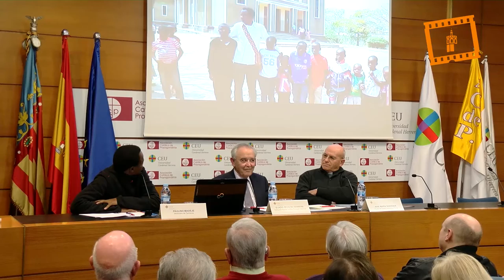Manos Unidas presenta su campaña 2017 con 19 proyectos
Bajo el lema “El mundo no necesita más comida. Necesita más gente comprometida”, en el Palacio Colomina.